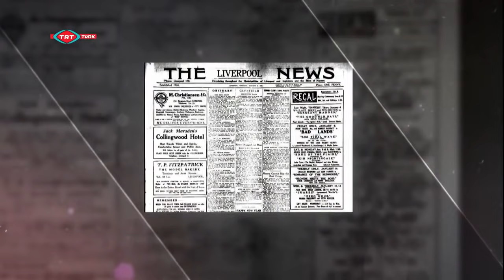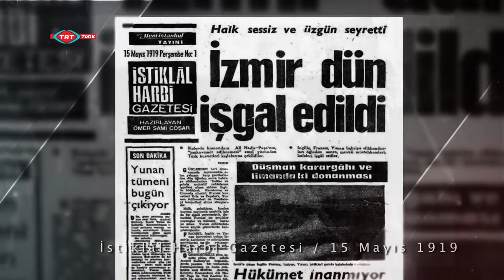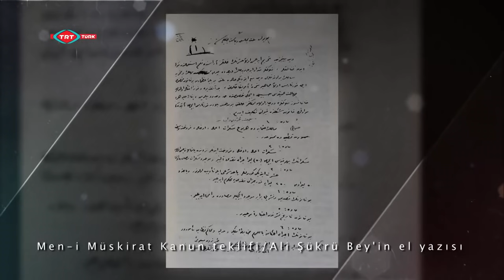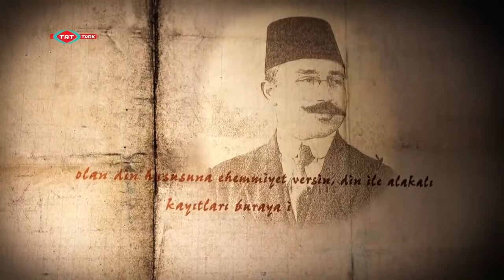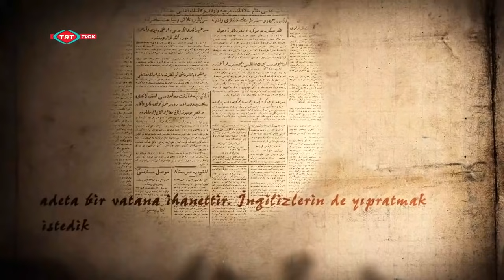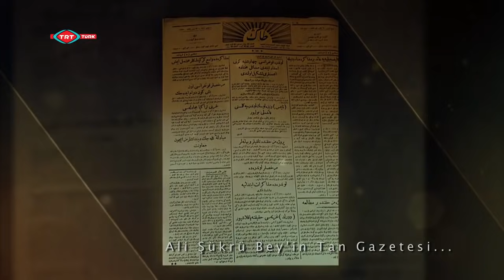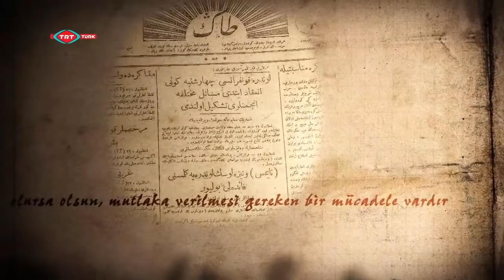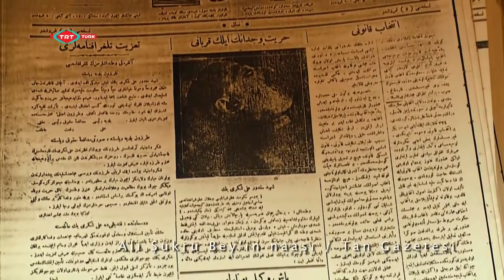Ali Şükrü Bey - Kendi Gök Kubbemiz - Üstad Kadir Mısıroğlu, TRT TÜRK